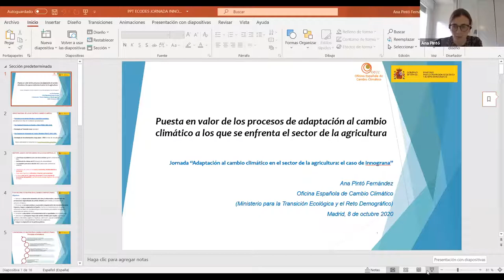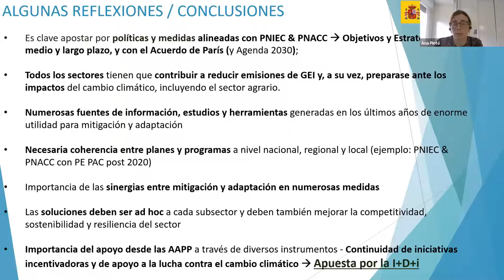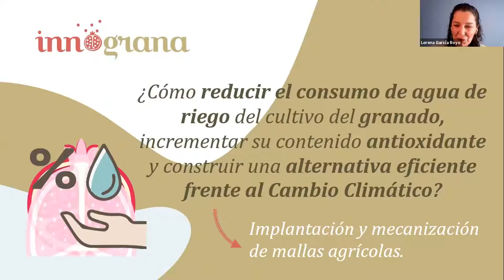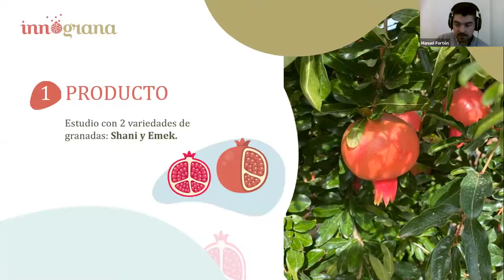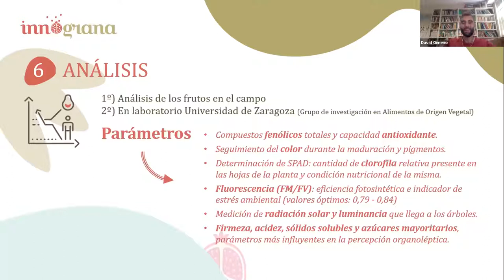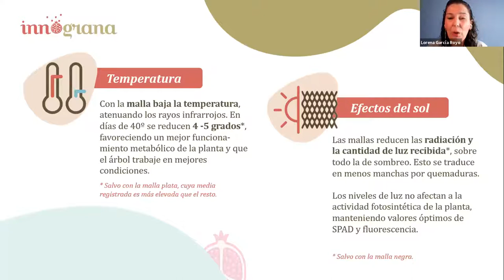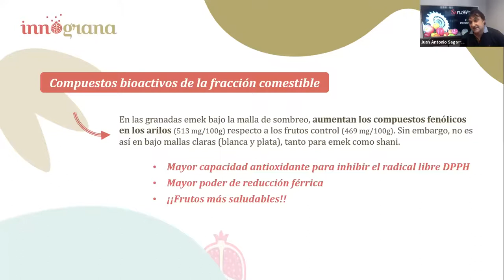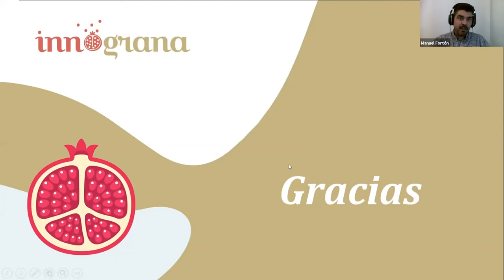Adaptación al cambio climático en el sector agrícola INNOGRANA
INNOGRANA busca reducir el agua de riego, incrementar el contenido en antioxidantes en la fruta y constituir una alternativa eficiente frente al cambio climático a través del cultivo de la granada como especie eficiente en el consumo de agua y con la implantación y la mecanización de mallas agrícolas en los granados.

Innograna se realiza en Alcolea de Cinca, Huesca, en el Valle del Ebro generando alternativas a los cultivos que se dan en la zona del Cinca Medio que limita con Los Monegros. La mayoría de ellos son ineficientes en el aprovechamiento de los recursos hídricos y cada día menos rentables económicamente para los productores.

El objetivo principal del proyecto es reducir el consumo de agua de riego del cultivo del granado.

El cambio climático ya es un hecho, y de ahí la necesidad de adaptar o encontrar alternativas a los cultivos tradicionales para mejorar la eficiencia en el aprovechamiento de los recursos, así como para mejorar la rentabilidad de la agricultura de cada zona.

La lucha contra la desertificación nos obliga a buscar especies menos exigentes en agua y más eficientes en el uso de la misma. Pero además, a la creación y ensayo de herramientas y técnicas de cultivo que implementadas sobre estos cultivos nos aporten las sinergias para conseguir este objetivo.

El proyecto ensaya con distintos tipos de cubiertas malladas (color, porcentaje de sombreado, resistencia mecánica) que, junto con un manejo adecuado del cultivo, buscan mejorar la adaptación del granado a estas condiciones limitantes en nuestra situación.

El proyecto cuenta con el apoyo del Gobierno de Aragón y del Fondo Europeo Agrícola de Desarrollo Rural.